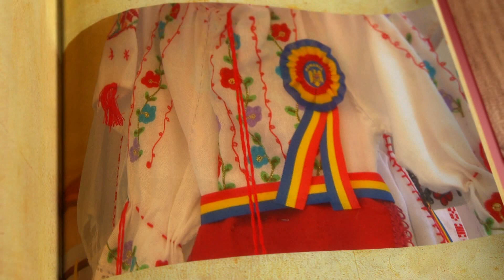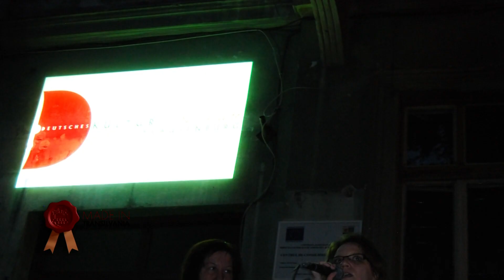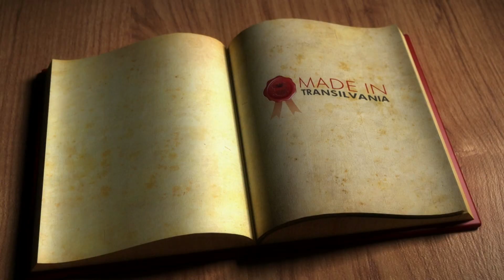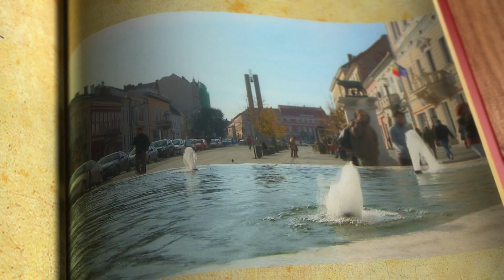Made in Transilvania partea 2 (27 mai 2012)